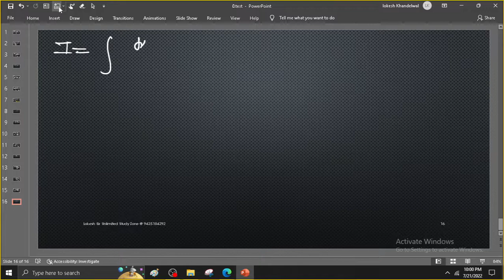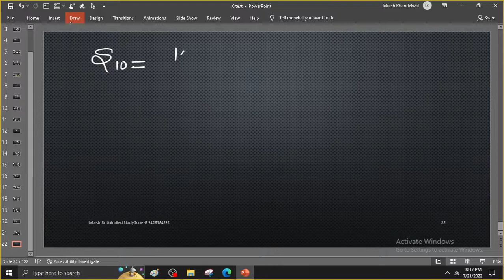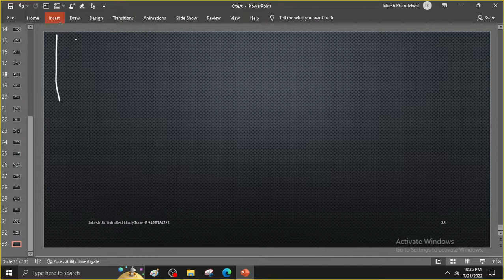lec 19 UP TGT PGT exam questions FOR UP TGT /PGT/ KVS/NVS/RPSE